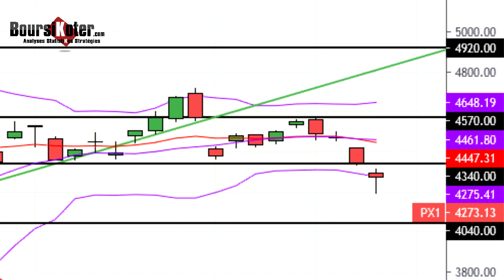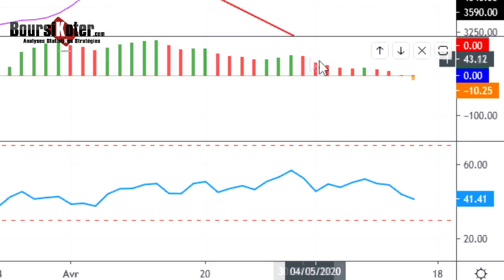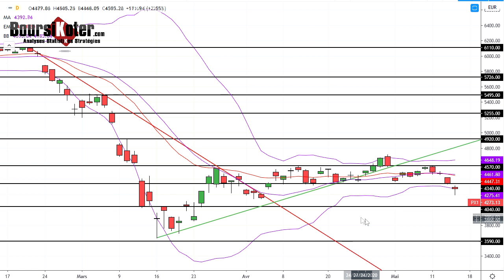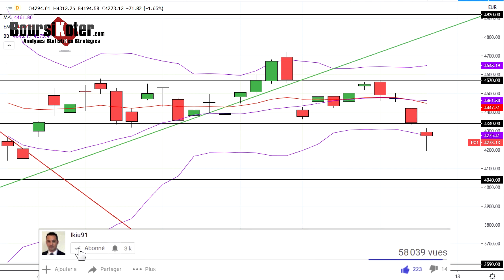CAC 40 Analyse technique du 14-05-2020 par boursikoter